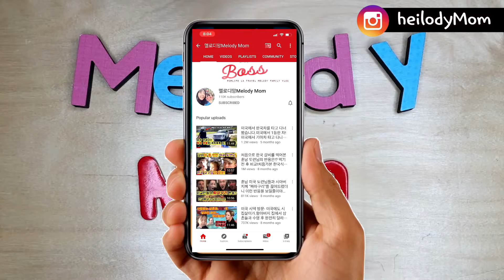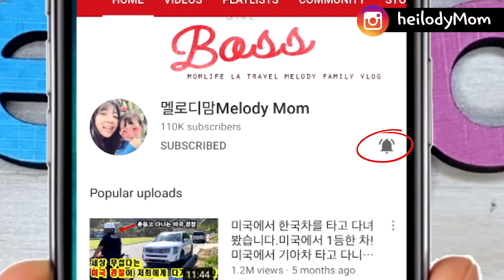저 선물받았어요! (협찬 O)😊MY FIRST BAG HAULorUNBOXING VIDEO!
* TEDDY BLAKE 로 부터 받은 가방입니다 *

*사서함 주소*
HUISOON J
703 PIER AVE
STE B #318
HERMOSA BEACH, CA90254